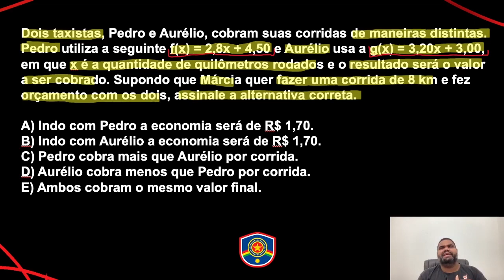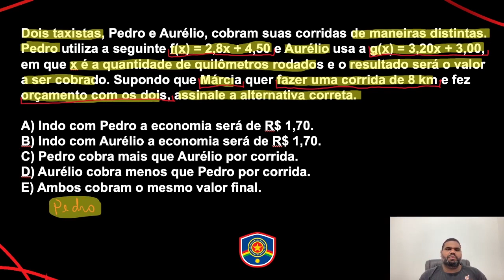Matemática para PM PE |Dica 104| Duvido você não aprender Função do 1º grau